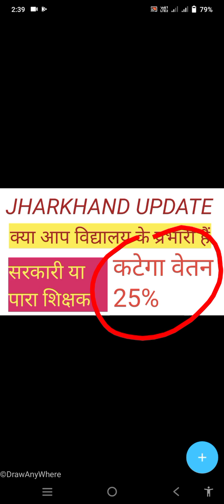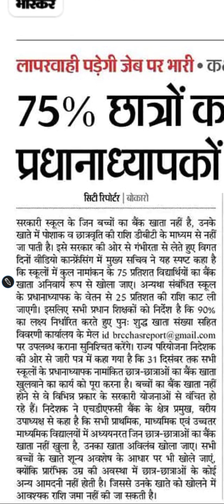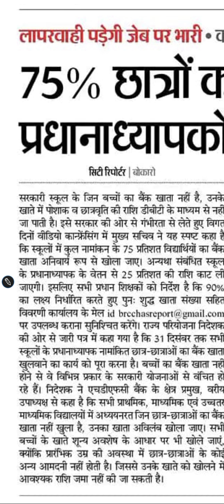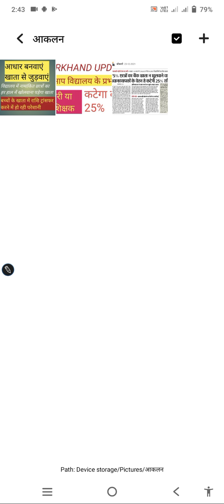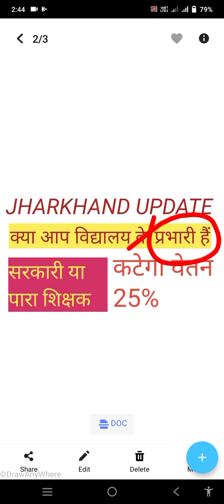प्रभारी प्रधानाध्यापक। लापरवाही पड़ेगी भारी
kya hoga khata nahin khulne par shikshakon ko
Vidyalay ke chhatron ka khata kaise kholvayen
shikshakon ki badhati pareshaniyan
prabhari pradhanadhyapak ke liye pareshani
Jharkhand education point
Jharkhand government teacher news
Jharkhand education news
Jharkhand ki Shiksha vyavastha
Jharkhand Sarkar latest news